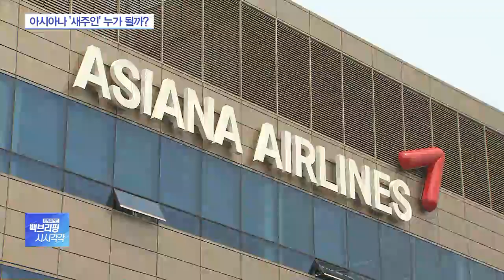인수 비용만 최대 2조…아시아나 ‘새주인’ 누가 될까?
[앵커]

오늘(25일) 아시아나항공 인수전이 본격적으로 막이 올랐습니다.

산업은행 등 채권단과 금호산업이 매각 계획을 발표한 지 3개월만입니다.

오정인 취재기자 연결합니다.

아시아나항공 매각이 본격 시작됐죠?

[기자]

네, 오늘 오전 금호산업은 아시아나항공 매각 공고를 내고 예비 인수자 모집을 시작했습니다.

유동성 위기에 빠진 아시아나의 경영정상화를 위해 '새 주인' 찾기에 나선 겁니다.

'새 주인'이 되기 위해선 금호산업이 보유한 아시아나 주식과 아시아나가 발행하는 주식을 모두 인수해야 합니다.

인수 비용은 최소 1조5천억 원에서 최대 2조 원대로 추산됩니다.

[앵커]

인수 후보군으로 거론됐던 대기업들 인수전 주춤한 데 채권단 분위기는 어떻습니까?